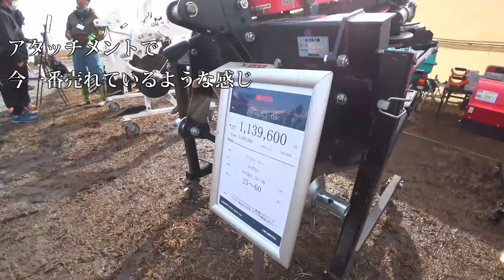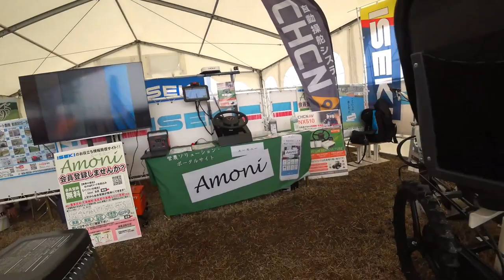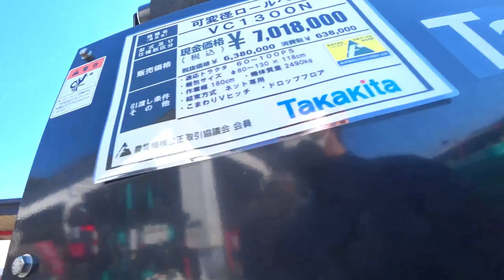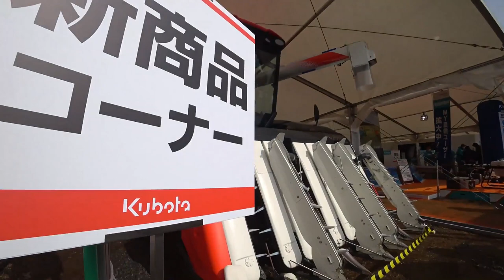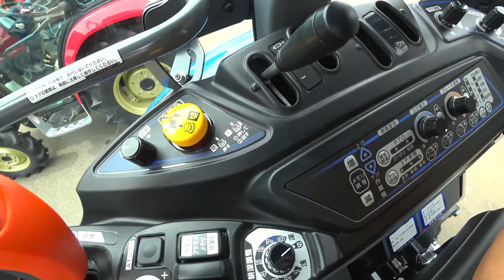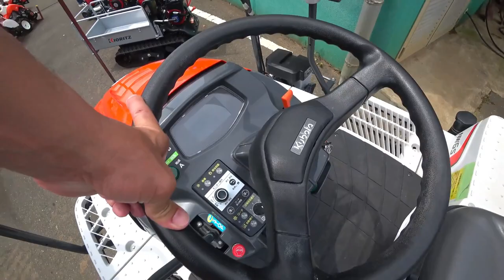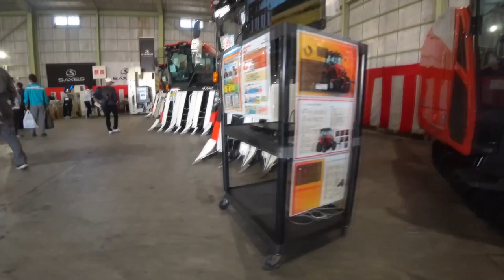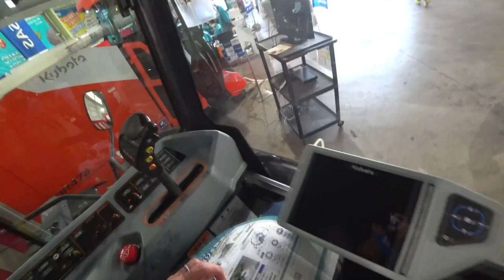【会社員実家農業手伝う】【特集】展示会スペシャル 空港での農機具展示会3年ぶりで内容変化か【農機具】【稲刈り】